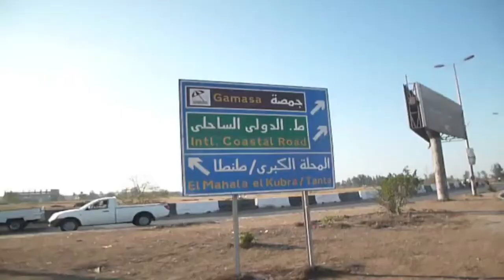داعش تظهر في المنصورة بجرافيتى "دولة العراق والشام"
فوجئ المئات من السائقين على طريق المنصورة - المحلة والذى يربط بين محافظة الدقهلية والغربية ، بوجود جرافيتى أسفل كوبرى طلخا منسوب لأفراد تنظيم داعش الإرهابى، وكتب علية "دولة الاسلام فى العراق والشام" .